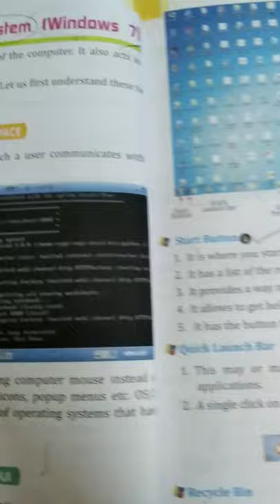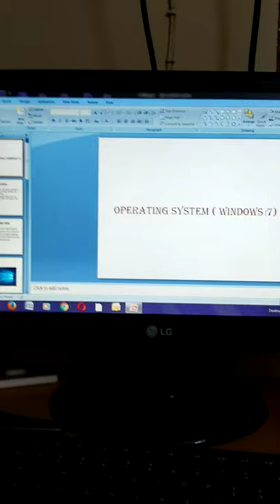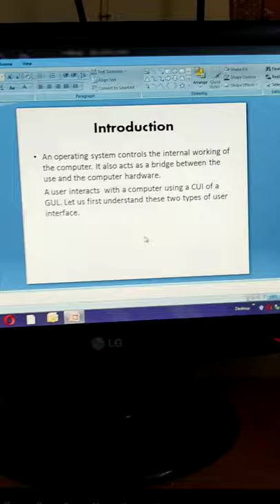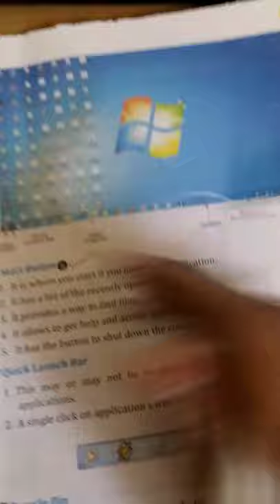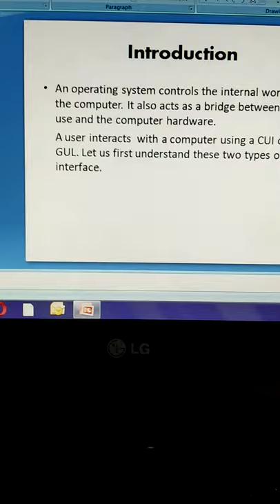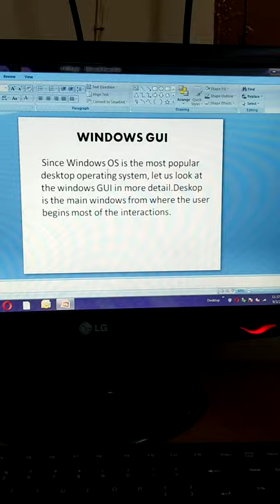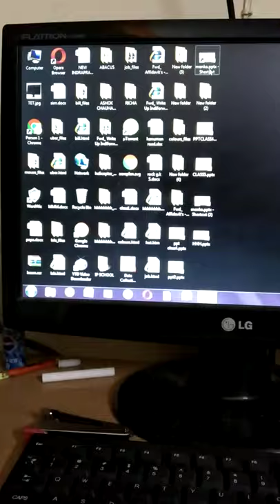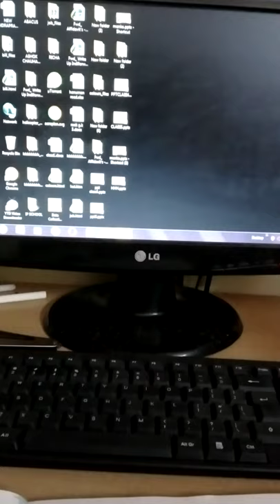Class=5th, Subject-Computer, Chapter-3.